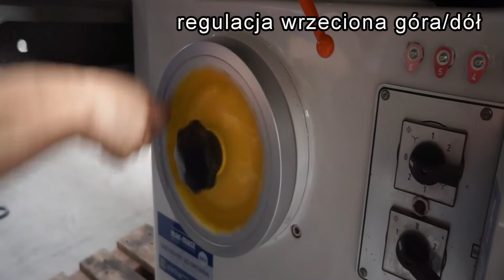Frezarka dolnowrzecionowa KAMRO * MAR-MASZ